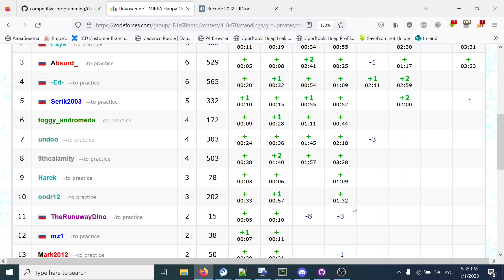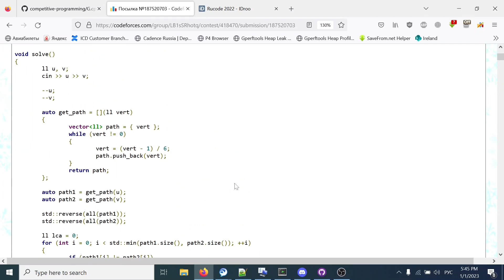Разбор + споры по задаче «C. Снегопад I»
Разобрали задачу «C. Снегопад I» с прошедшего соревнования «MIREA Happy New Year 2022-23» и немного поспорили.